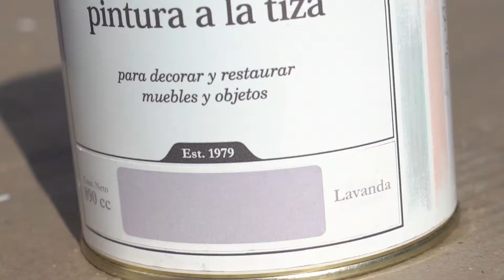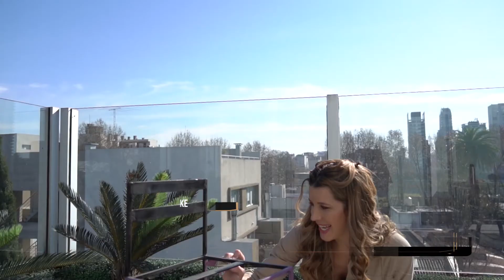Lavanda! Un nuevo color de CHALK!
LAVANDA Y BASE INTENSA.

¡A pedido de ustedes volvemos a mostrar un color nuevo de CHALK! Y además te explicamos cómo preparar nuevos colores a la tiza con nuestras bases entintables. En esta oportunidad, en la sección deco de @chicasguapastv - con la conducción de @lucia_ugarte - @soy_analipenza comparte un trabajo sobre hierro en dos banquetas altas de nuestros amigos de @santomercado_muebles. Por un lado, pintamos con el flamante color LAVANDA de la nueva paleta de colores de nuestra pintura a la tiza. Y, por el otro, con un violeta preparado especialmente con el sistema tintométrico. Tarea que llevamos adelante con @pincelestiburon 🖌.

Lo primero que tienen que saber es que las bases no son fondos. Son Bases entintables. Con la Base Pastel podés preparar colores con entonadores o con el sistema tintométrico de las pinturerías, pero con la Base Intensa se logran más fácilmente con el sistema tintométrico de las pinturerías.

📍 Puntos de venta en todo el país

📞 0810 888 AIKE (2453)